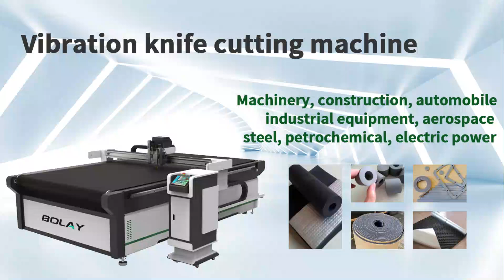Oscillating knife cutting thermal insulation cotton material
This video shows our vibration knife cutting machine for Sound insulation cotton cutting machine. It can cut various foams, foam boards, sponges, epe materials, packaging foam materials, sound insulation cotton, heat insulation cotton, foam plastics and other foam materials, and can also cut materials with higher density.
Provides convenience for cutting foam materials